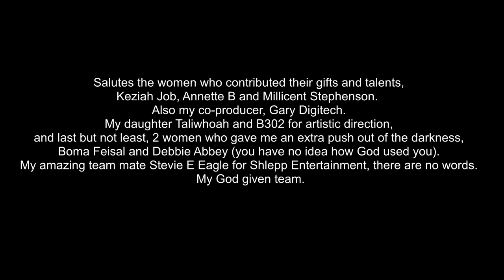"I'm That Woman" - Toyin Adekale Official & Friends - ft Keziah Job, Annette B Millicent Stephenson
“I’M THAT WOMAN” - What does Toyin Adekale do when she has a message to encourage women? She calls in her friends to help deliver it. When asked why:
Toyin Adekale: “I’ve been wanting to collaborate with women in music since the early 90s, before the loss of my sisters in music Deborah Glasgow and Louisa Marks, but God’s time is best. Our experiences as women may vary but we’ve overcome a lot, and we’re not alone. Standing with my sisters is testiment to who we are, when we stand together, and is injected into this song.”
Keziah Job: “is song is about celebrating who we are, past, present and future. to be involved in this project with some of the best musical Queens I know, is a blessing.”
Millicent Stephenson: “Why did I agree to participate? e track and the lyrics. Especially the line about not being liked for my hips and my breasts, absolutely spot on observation! Exactly how I feel. Women should be accepted as human beings first and not based on our appearance or what they feel they can get. Excellent writing, well done”
Annette B: “When I was asked to join this amazing, inspiring, uplifting creativity, celebrating women of all nations, sizes, colors and with various abilities...how could I say no. Rise and shine Women. Know who you are and know your worth. Diamonds are made under extreme pressure just like you. Unpeel the rough layers, now GLISTEN & SHINE. Just like the DIAMOND you are. One Love.”
“I’M THAT WOMAN” by Toyin Adekale & Friends, sees Keziah Job, Annette Bee and Millicent Stephenson join her on this smooth reggae song, highlighting the strength of women through the ages and what God can do when he steps into your life.
Release Date: March 8, 2022
“I’M THAT WOMAN”
Salutes the women who contributed to the “I’M THAT WOMAN” challenge who have and are facing the challenges below head on:
Lupus
Diabetes
Facial blindness Cancer
Liver failure Abandonment Sciatica
Stroke
Mental Health Cognitive Impairment Bereavement
Divorce Hysterectomy Anxiety
Atrial Septal Defect
Retrograde Amnesia
Dialysis
Mastectomy
Domestic Abuse
Neuropathy

Special Thank you to these amazing women:

RIANNA SCIPPIO
FREDRICKA TIBBS
SANDRA HAYNES
ISATU KUDI
KEMESHA CAMPBELL
TERESSA EDWARDS
SEVERINE PYDIAH
CAROLE PYKE
JOANNA HILARIO
DR SHARON-ROSE FITCH MEL DIAMOND
VENESHA SPENCE
DAEJA VESIKURU
MARIA NICOLETTE ANNETTE B
SOLANGE MEA
MARY MARTIN
NARSCISA HODGES
BEVIN MCLEOD
TITY KUDI
NIKE ADEKALE
MISIE GOODE
MILLISSA JAYNE
MARIA EBY